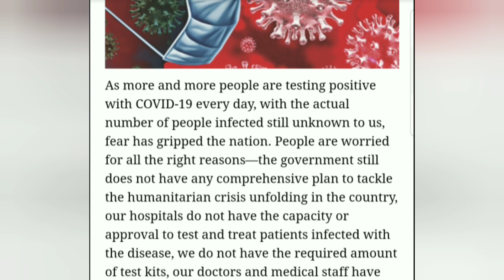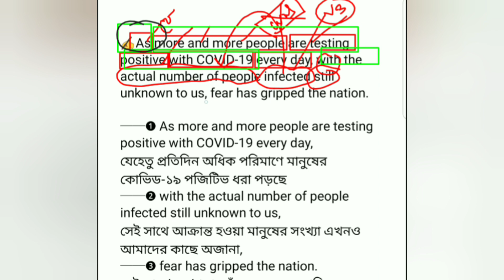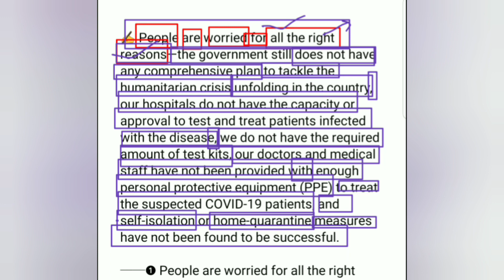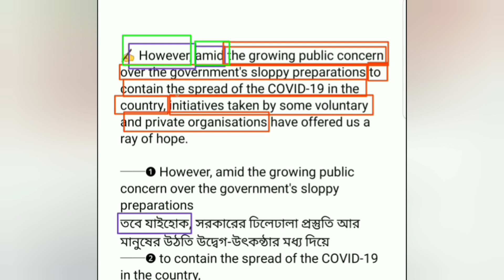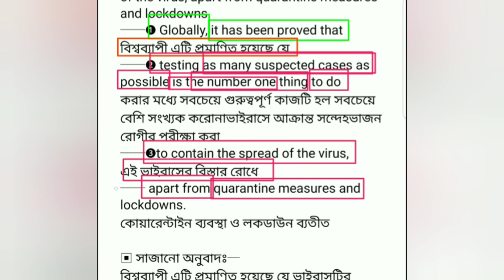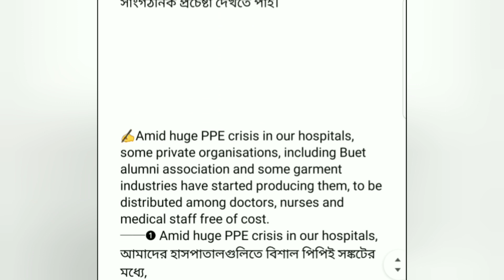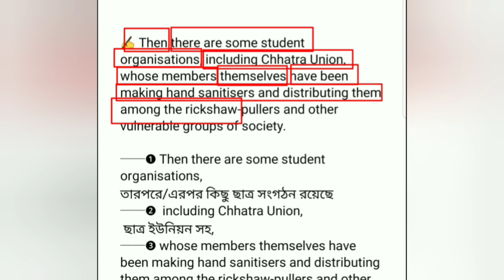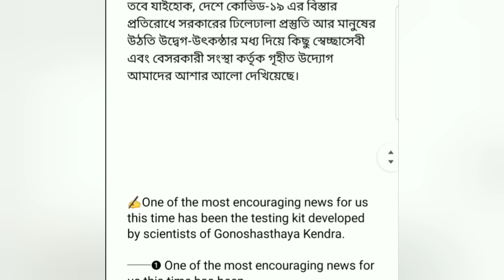The Daily Star Editorial |প্রতিদিনের সম্পাদকীয় অনুবাদ| How to translate & read newspaper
বাংলা ভাষাভাষীদের  ইংরেজী তথা ইংরেজী পত্রিকা পড়া ভীতি দূর করার ক্ষুদ্র প্রয়াসে পত্রিকার ইংরেজী ও ইংরেজীর উপর বিভিন্ন ভিডিও লেকচার আপলোড করার চেষ্টা চালিয়ে যাচ্ছি।